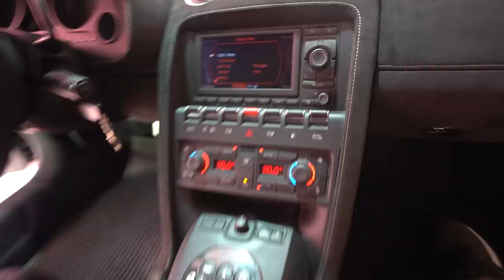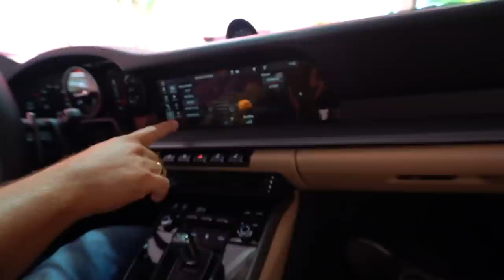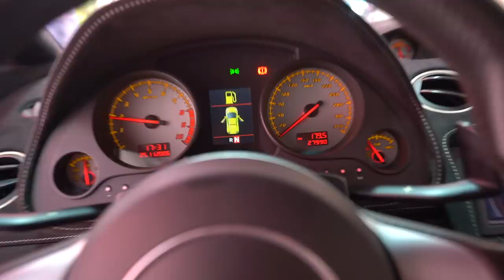ACELEREI A LAMBORGHINI